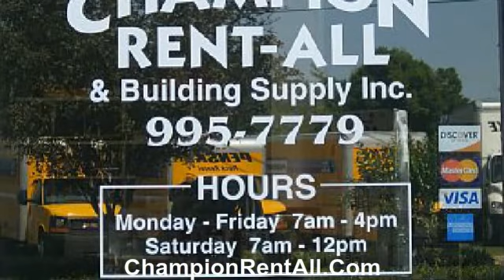Propane Tanks For Grills Navarre Florida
Champion Rent-All &amp; Building Supply, Inc.providing
Propane Tanks For Grills Navarre Florida is a Local family-owned and operated company that takes great pride in our friendly and knowledgeable staff.

We are always eager to answer any question and provide information about
Our staff has many years of experience dealing with small or large propane refills and they are happy to share their knowledge to provide
Champion Rent-All Propane Tank Refill Dept
4346 Highway 90

For More Info About
your source

Why Use Us For
Refilling your propane tank with Champion Rent All is convenient and economical.
Champion Rent All only charges for Propane we put in your tank.
Absolutely no hidden fees. No minimum amount. No flat fee. No purge fee.
Convenient hours with weekend and evening hours
You can shop while we fill, even buy a spare tank!
You Get More For Your Dollar Refilling Your Propane Tank Than an exchange.
You keep your tank, we fill to the maximum legal limit and we only charge for the number of gallons we fill.
Exchange tanks are not filled to the maximum legal limit, 20lb tanks often contain only 15lb of fuel.
With exchange, you lose any fuel left in the tank.